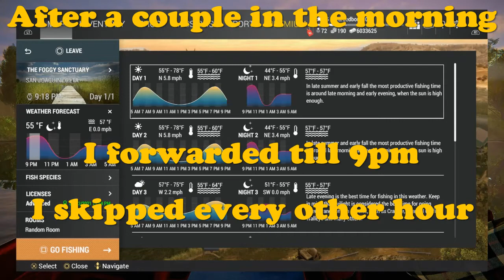XP Grind California Level 44 equipment or less Fishing Planet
Only some fish are shown, but I gained over 20k XP in around a real life hour using these techniques.